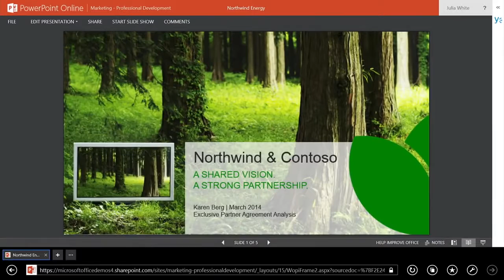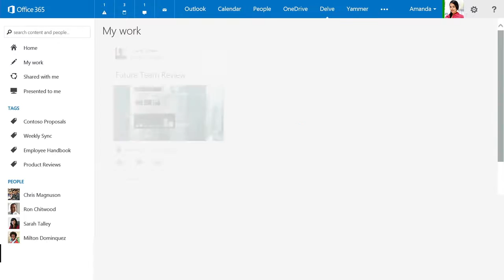Introducing Office Delve - SharePoint Online